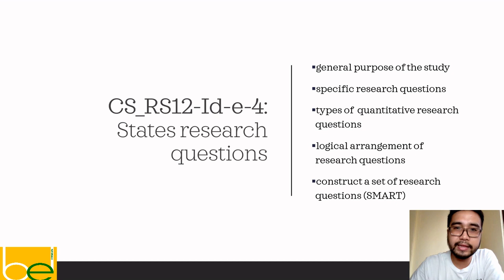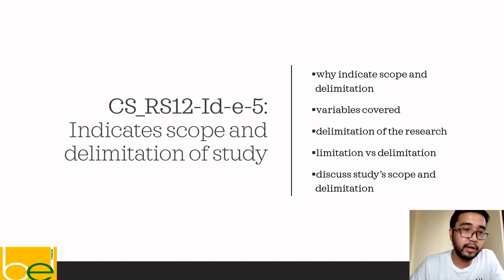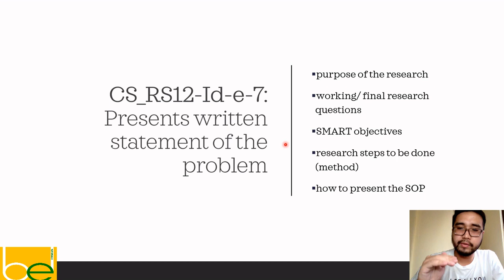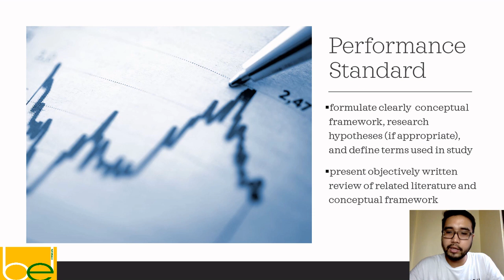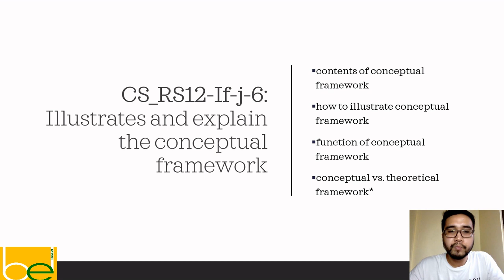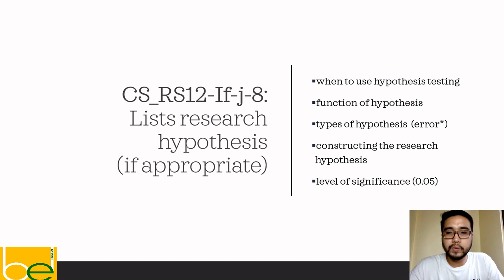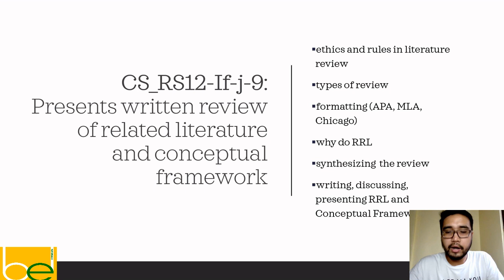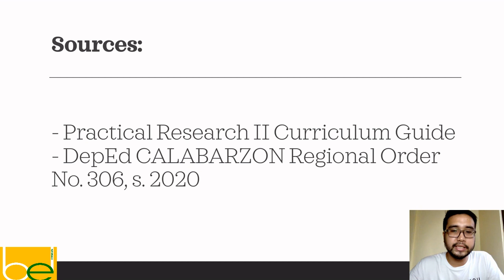UNPACKING OF Most Essential Learning Competencies Practical Research 2 (PR2 MELCS) Quarter 1 Part 2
...continuation

Most Essential Learning Competencies (MELCs) for Practical Research II (PR2) Quarter 1 Part 2

for "new" and "seasoned" research teachers...
for SHS research students

What needs to be taught by the research teacher?
What needs to be learned by the research student?
and other pedagogical tips.